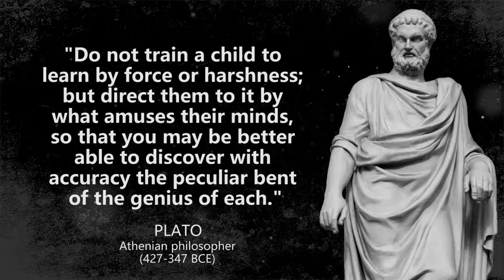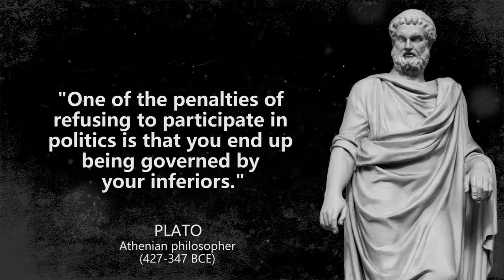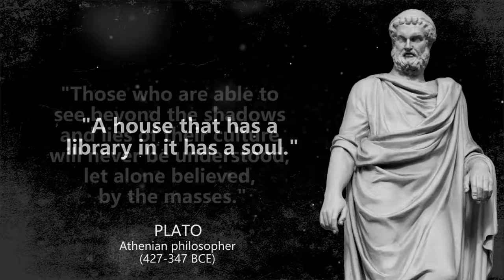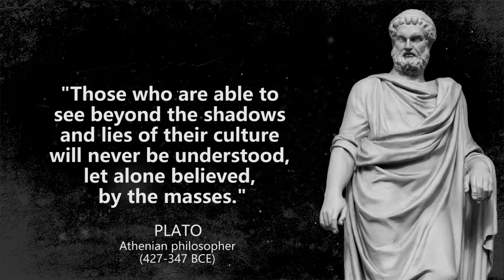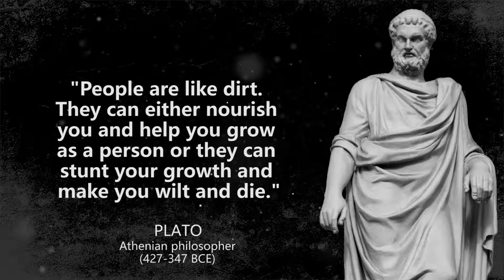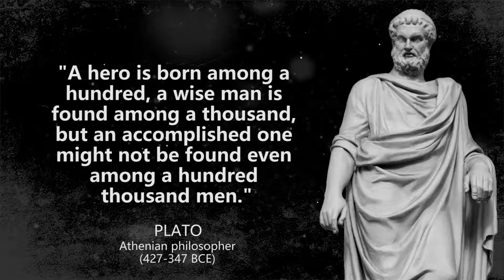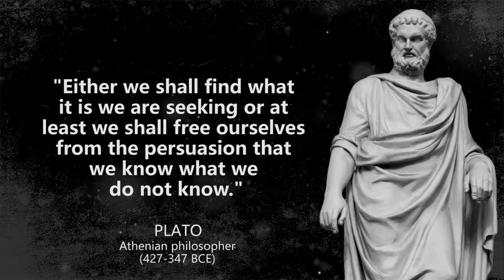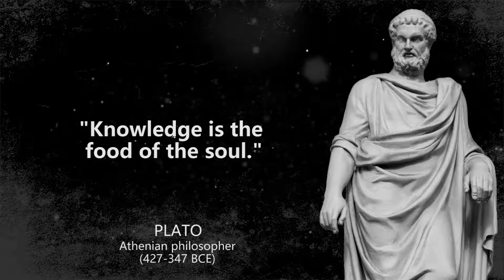Plato - Most Genius and Powerful Quotes, Sayings and Thoughts That Are Full Of Wisdom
Plato was an Athenian philosopher during the Classical period in Ancient Greece, founder of the Platonist school of thought and the Academy, the first institution of higher learning in the Western world.